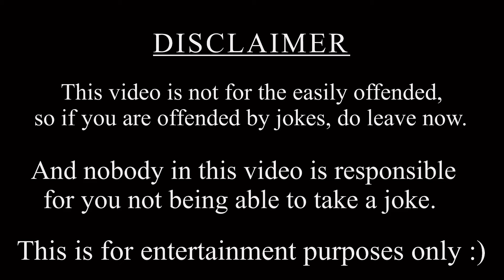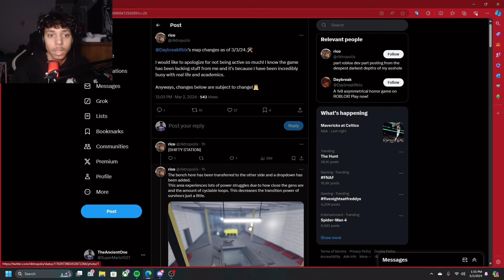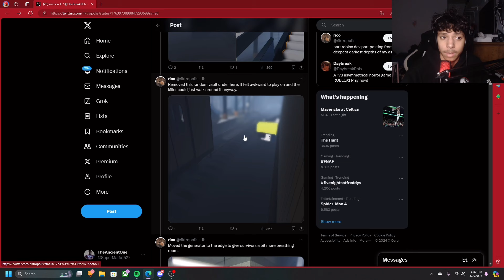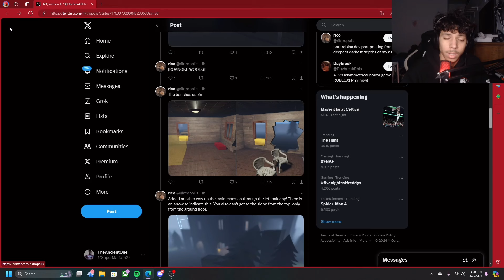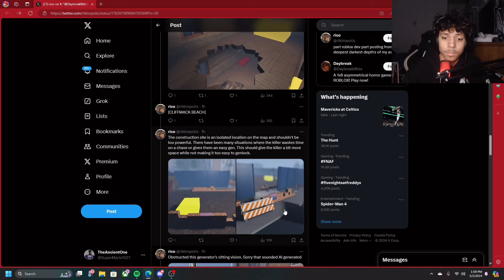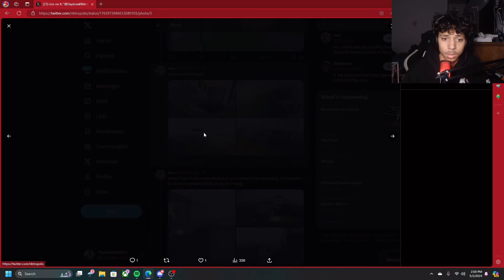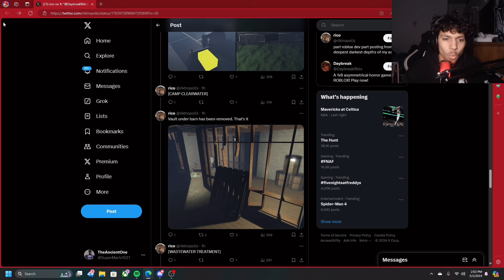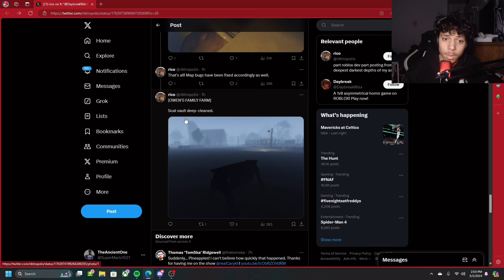Daybreak 2 Still hasn’t got rid of infinites..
Get rid of the infinites.

Thank you for taking some time out of your day to watch my content, It means a lot to me.

- SuperMario152